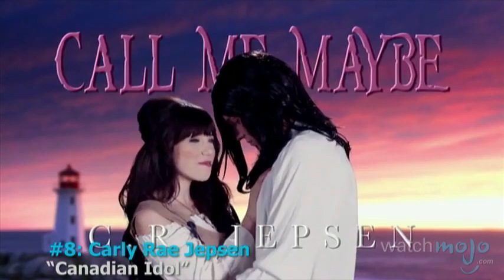Top 10 Reality Talent Show Acts